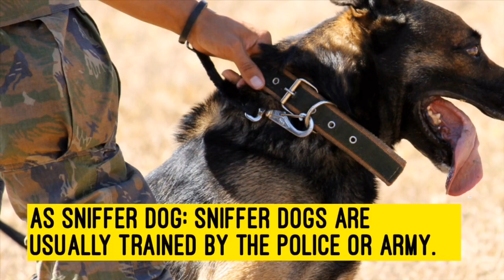Funny Dogs Facts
Dogs make for the best friends, and it’s only right that we celebrate them for all the joy and love they’ve given us. Whether labeled on a dog bandana or a paw print poster, you’ll need the perfect dog quote to accompany your piece.